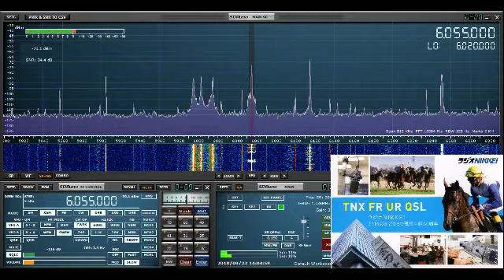9月23日 中山競馬8R